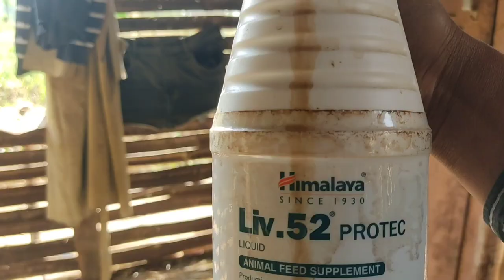Kennel mein vlog kiya shuru|Vlog 1| Team Loyals | Dog Kennel| HP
Hello eveyone

We are trying our hands on vlogging our daily schedule with our pet family and friends.

“Pet a plant too”